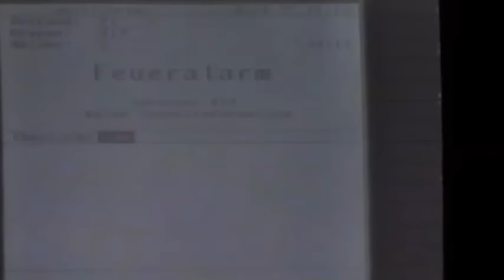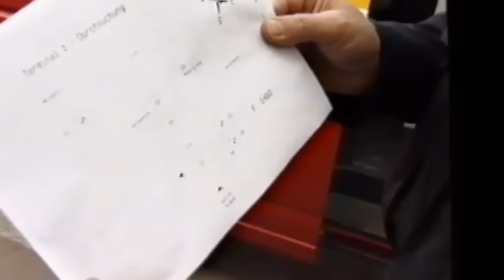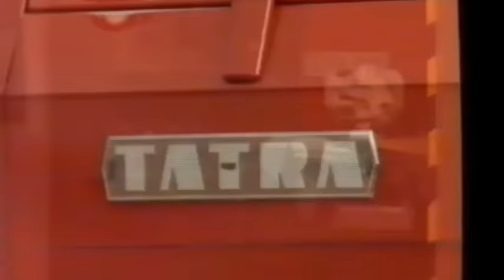Flughafen Dresden Werk-Feuerwehr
Die Feuerwache und Fahrzeugflotte der Werkfeuerwehr des Flughafens Dresden International.
Aufgaben:
    Schutz bei der Betankung von Passagierflugzeugen
    Wartung, Pflege und Prüfung von Atemschutztechnik
    Reinigung von Einsatz- und Arbeitskleidung
    Betreuung von Führungen in der Feuerwache
    Wartung und Pflege aller ca. 900 Feuerlöscher
    Feuerlöscherschulungen für Mitarbeiter des Flughafens
    Ausstellen von Schweiß-Erlaubnisscheinen
    Brandschutzkontrollen vor Veranstaltungen
    Brandschutzbelehrungen
    Unterstützung des Flughafens beim Winterdienst